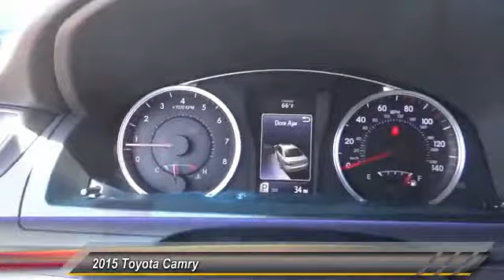2015 Toyota Camry Toyota, San Diego, Lemon Grove, El Cajon, National City, Spring Valley, Broadway H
2015 Toyota Camry 4dr Sdn V6 Auto XSE

6800 Federal Blvd.

PROUDLY SERVING SAN DIEGO, EL CAJON, CHULA VISTA, NATIONAL CITY, LA MESA, AND SURROUNDING CALIFORNIA AREA. THIS CELESTIAL SILVER METALLIC 2015 Toyota CAMRY IS EQUIPPED WITH A Engine: 3.5L V6 DOHC SMPI, AUTOMATIC TRANSMISSION, AND RECEIVES AN ESTIMATED 21 City/31 Hwy MPG. CONTACT THE FRIENDLY STAFF AT BOB BAKER TOYOTA SCION TO SCHEDULE A TEST DRIVE AND TAKE THIS 2015 Toyota CAMRY HOME TODAY, OR VISIT OUR SHOWROOM CONVENIENTLY LOCATED AT 6800 FEDERAL BLVD LEMON GROVE, CA 91945. WE HAVE A STRONG AND COMMITTED SALES STAFF WITH MANY YEARS OF EXPERIENCE SATISFYING OUR CUSTOMERS' NEEDS. SAN DIEGO, CA LA MESA, CA SPRING VALLEY, CA BROADWAY HEIGHTS, CA REDWOOD VILLAGE, CA NATIONAL CITY, CA EL CAJON, CA STOCK #: B151720 | 2015 Toyota Camry 4dr Sdn V6 Auto XSE